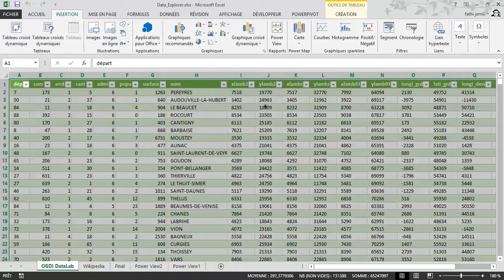Découverte de l'outil Power Map dans Microsoft Office Excel